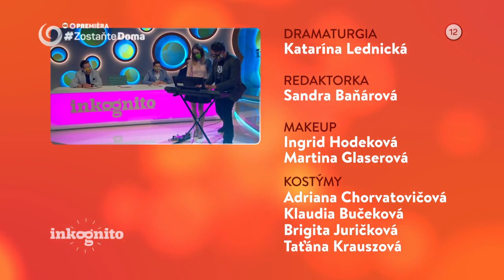Automobilový pretekár Martin Koči (INKOGNITO)